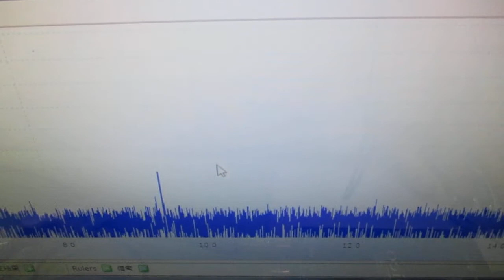超音波と表面弾性波（オリジナル超音波システムの開発技術） ultrasonic-labo